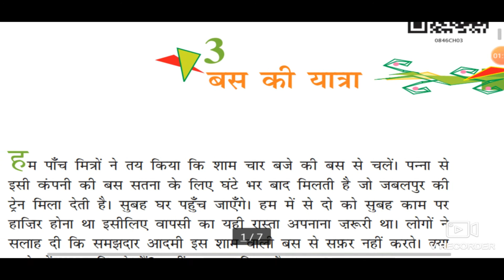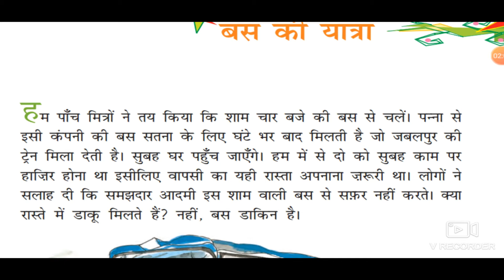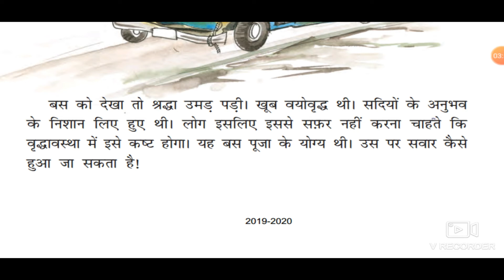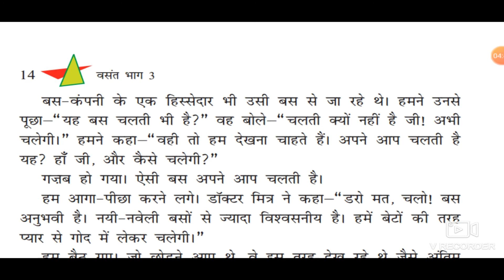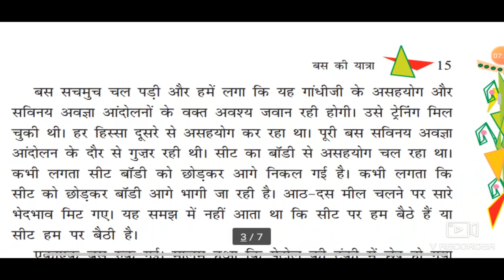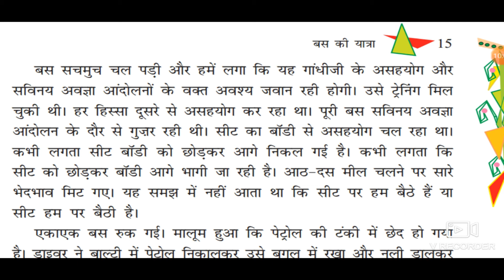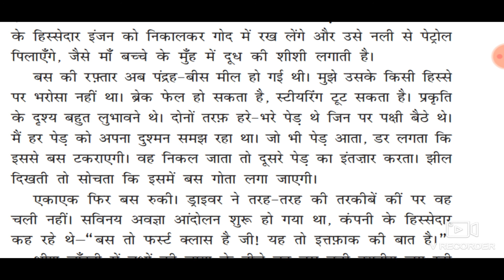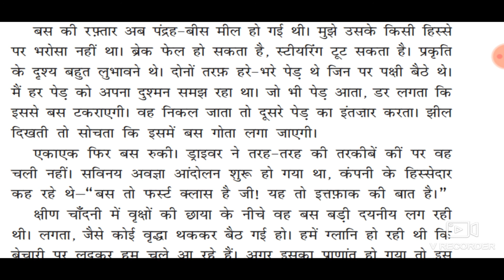CLASS 8 HINDI CHAPTER 3 BUS KI YATRA PT 1